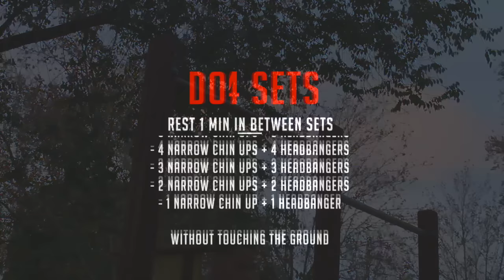TOP 4 HUGE BICEPS CALISTHENICS ROUTINES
This monday Im bringing you the best 4 routines to get a HUGE biceps only using your bodyweight.

Hope you enjoy my video, I will be uploading every week a video with some bodyweight routines.